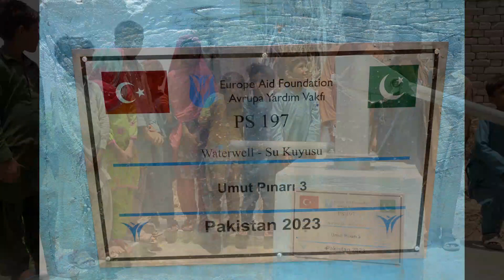Umut Pınarı 3 Su Kuyusu: Pakistan'da Damla Damla Umut Olduk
Ömürlerini temiz su aramak için kilometrelerce yol ile geçiren Pakistanlı kardeşlerimiz için başlattığımız projemız "Umut Pınarları Su Kuyusu" ile desteklerinizle gönüllerinde umut ışığı olmayı başardık. Allah'a hamd olsun ki bizlere paylaşma ve merhamet duygularını aşıladı. Allah'ın nimetlerine şükretmek ve o nimetleri paylaşmak Müslüman alemi olarak büyük bir sorumluluğumuzdur. Su yaşamın en önemli temelidir ve her canlı ihtiyaç duymaktadır. Bizler de Allah'ın verdiği nimetlere şükrederek yardımlaşmalı ve mazlum kardeşlerimize de bu nimetleri ulaştırmalıyız. Çocuklar kilometrelerce yürüdükleri yol dolayısı ile eğitimlerine ara vermek zorunda kalıyorlar. Su kuyusu bağışı sadece su sorununu değil; tarım, sağlık, eğitim gibi sorunları da çözer. Umut Pınarı Su Kuyusu projemize yaptığınız her bağış için sizlere teşekkür ediyoruz. Allah sizleri ve sevdiklerinizi cenneti ile mükafatlandırsın inşallah.